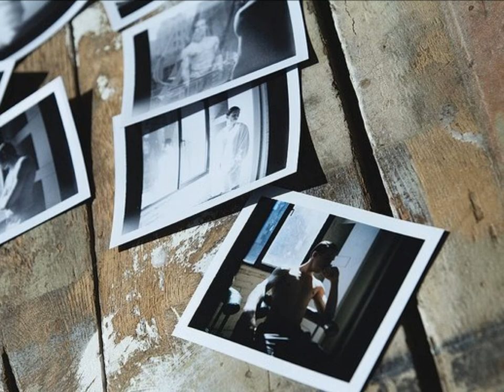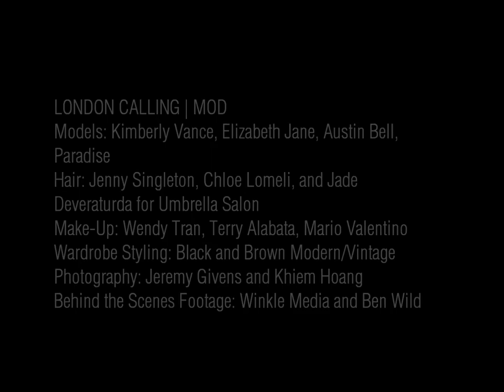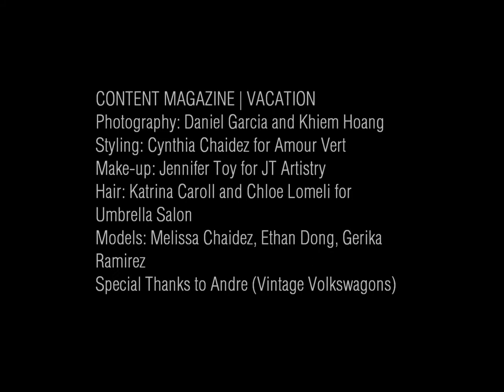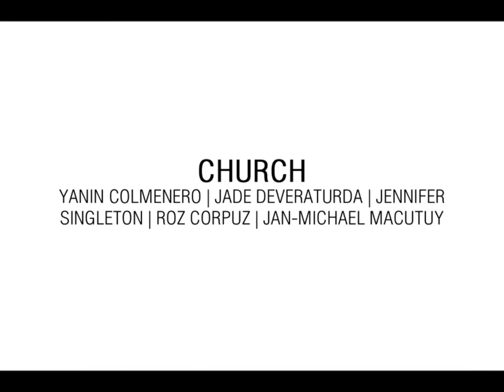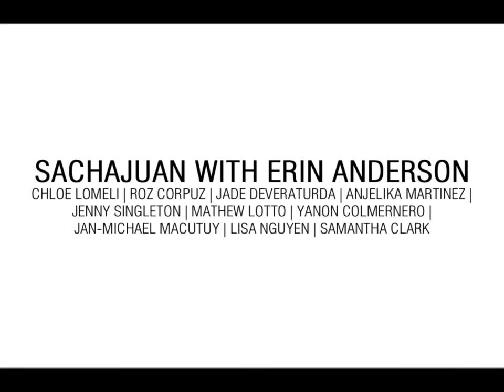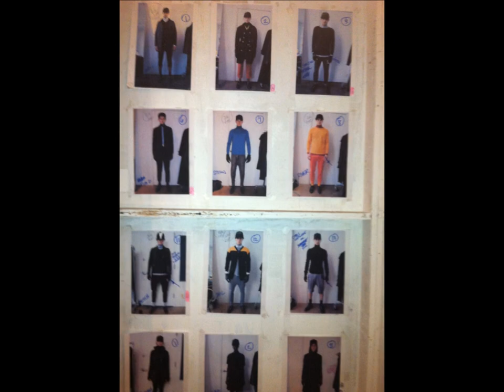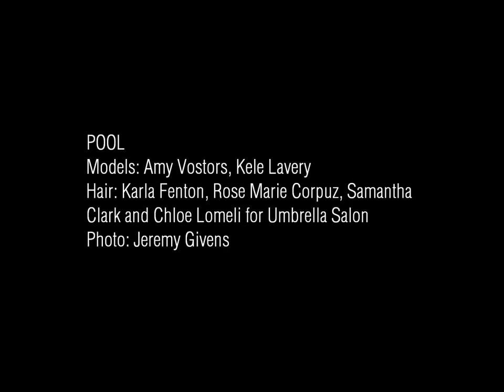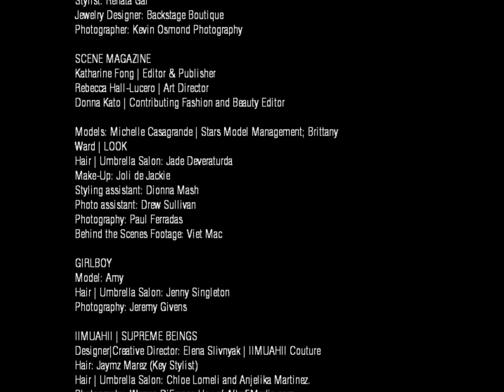UMBRELLA ARCHIVES 2012